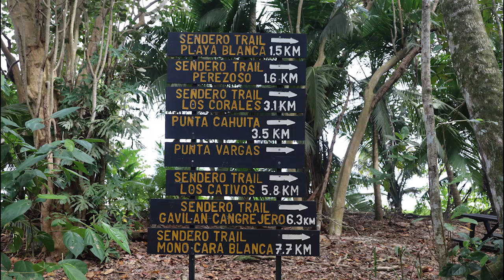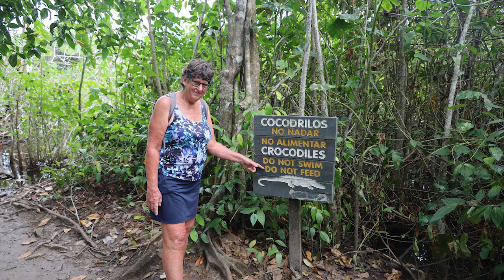Forset Animals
A walk in a Tropical Jungle, lots of interesting wildlife.